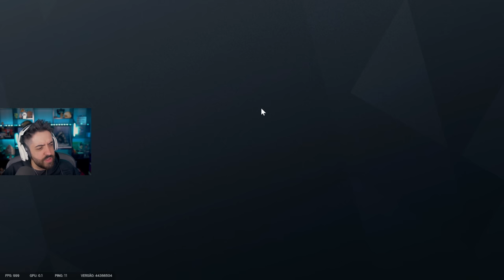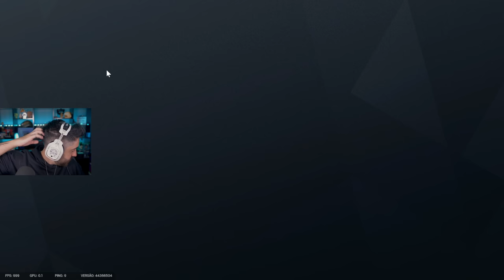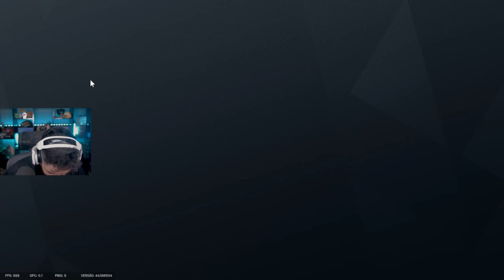RAINBOW SIX SIEGE - LEVANTA O BIIIIIIL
ESSE VÍDEO DE RAINBOW SIX SIEGE TEM GAMEPLAY E UM MEME QUE EU AINDA NÃÕ ENTENDI...

- Validade limitada